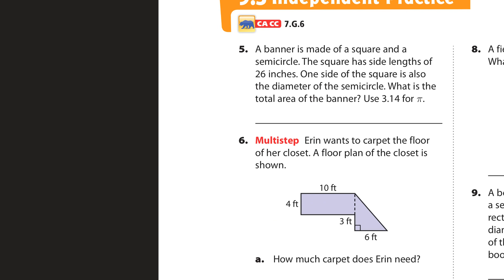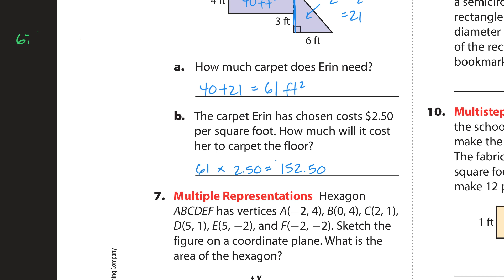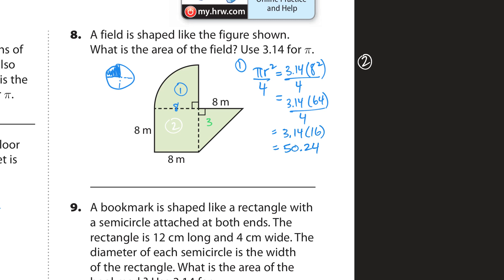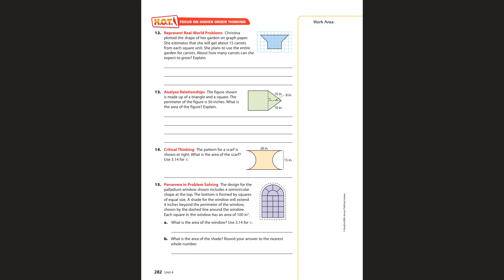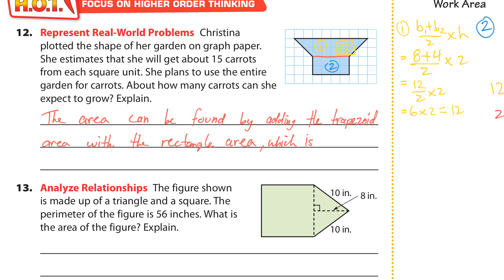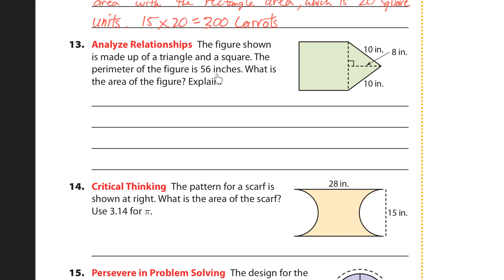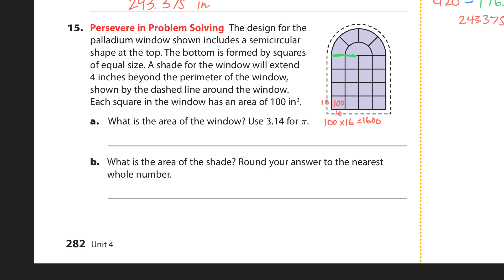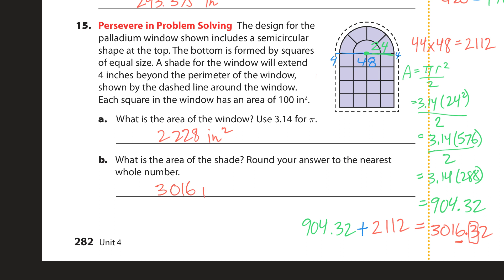Lesson 9.3 Area of Composite Figures Independent Practice Explained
Do you need a copy of the book? Here is the regular 7th grade book

Here is the accelerated 7th grade book